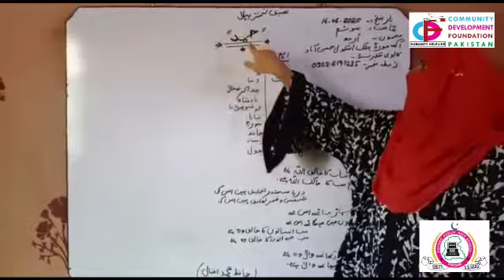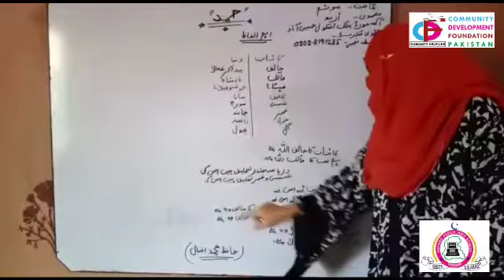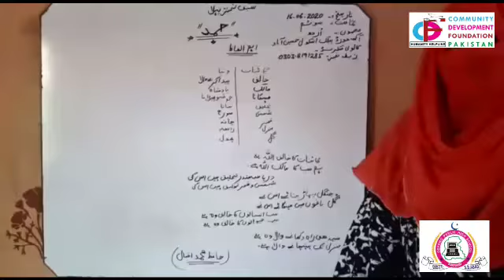Hamd | learn online classes in Urdu Hindi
Oxford Public School Hussain Abad Sakrand
Course New session 2020 to 2021
Online Classes
Class Three
Subject urdu
Sabaq pehla
Topic: Hamd
Subject Specialist Miss Rabia